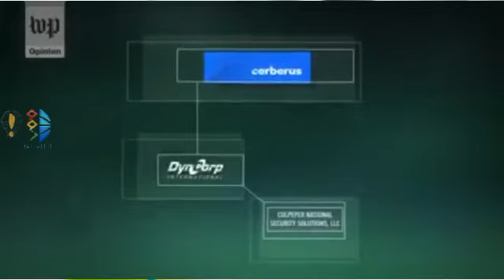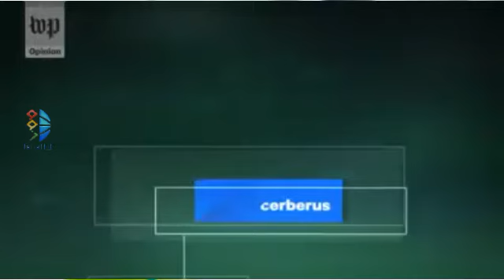بعض اعضاء فريق اغتيال خاشقجي تدرب على ايدي الامريكان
بعض أعضاء الفريق الذي تم تكليفه باغتيال خاشقجي في أسطنبول تلقى تدريب في الولايات المتحدة في شركات أمنية مرتبطة ببرنامج لوكالة الاستخبارات الأمريكية CIA لتدريب الاستخبارات السعودية .